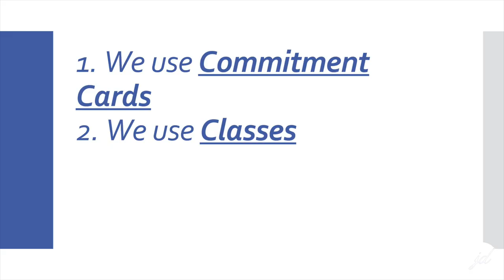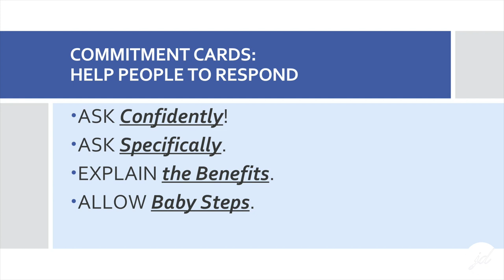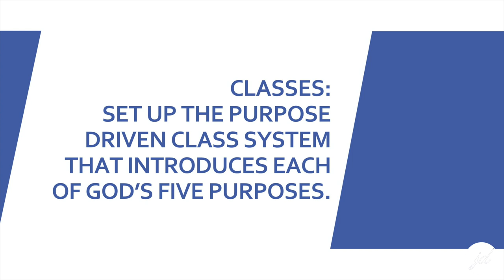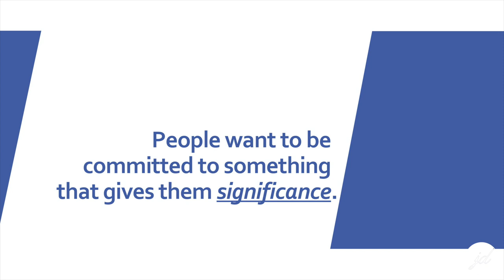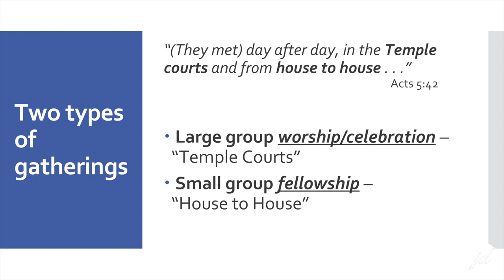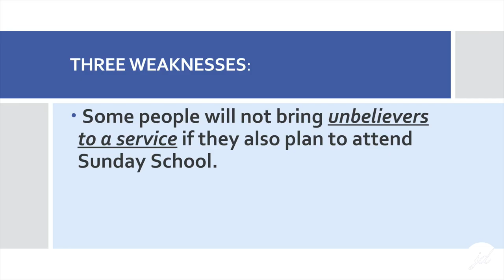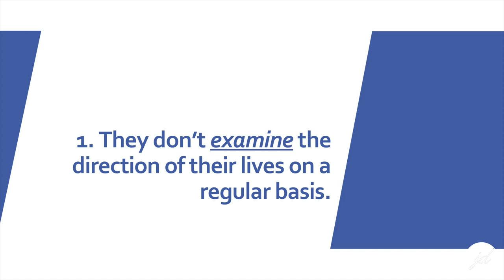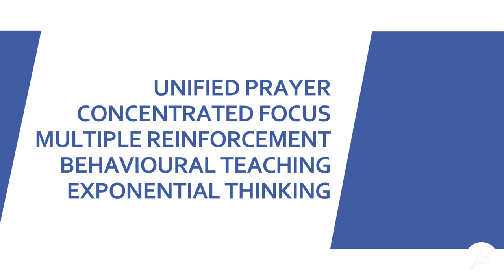5.Developing committed disciples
In this segment, Pastor Kelly talks about how to move people from the Congregation into the Committed. He discusses tools PD churches use to cultivate the Spiritual Growth.
For notes please email on the ID below.